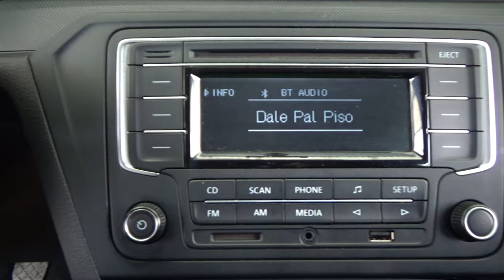Volkswagen / Gol / 2019 - 24224